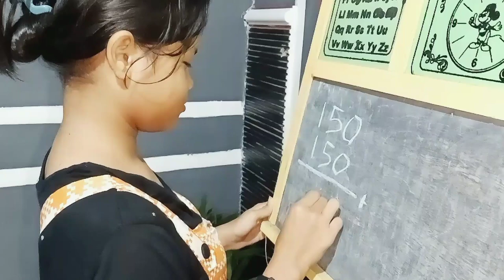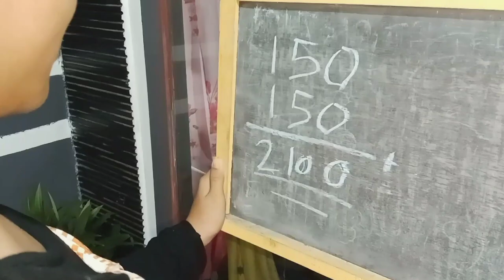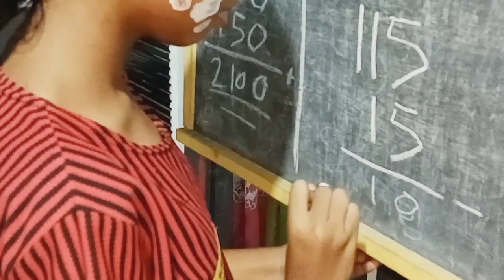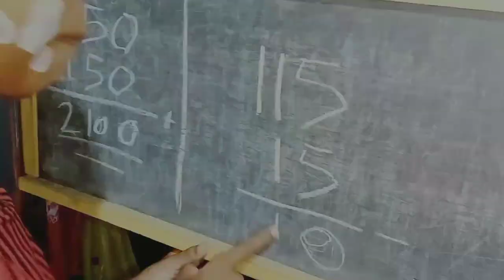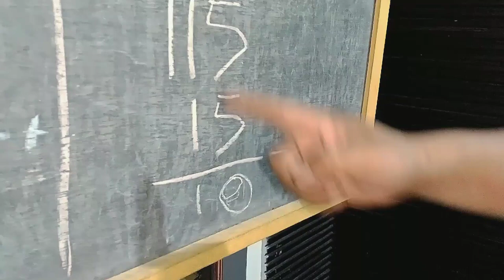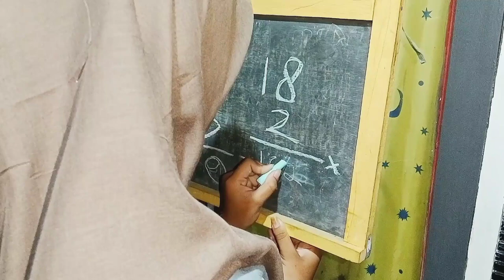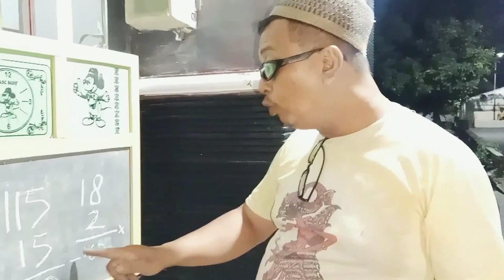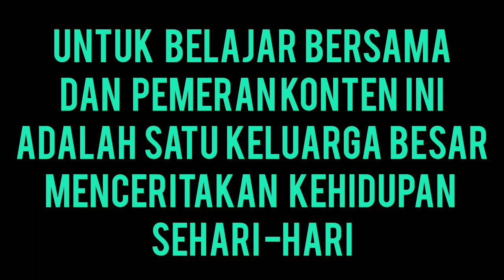Jawaban ujian || lucu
Terima kasih sudah menonton dan berkunjung di akun dagelan jowo ini semoga bisa terhibur dengan sajian sajian dari kami. konten dagelan jowo ini menceritakan tentang kehidupan sehari hari,yang diperankan satu keluarga besar.
yang bertujuan untuk membangun akun Chanel you tube bisa berkembang menjadi besar.
selain itu konten komedi yang berbahasa Jawa timuran ini,disyuting secara amatir lewat handphone berkualitas biasa,
dan bertujuan selain hobby juga untuk menghibur masyarakat untuk mengisi waktu luang.
pemeran :
Sigit Rolneyak,SIRENG,KIPO,Imah,Reno pentol
sutradara:Sigit Rolneyak
tempat:base camp dagelan jowo/warkop yupy